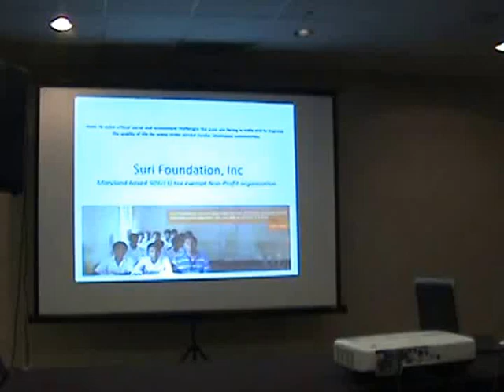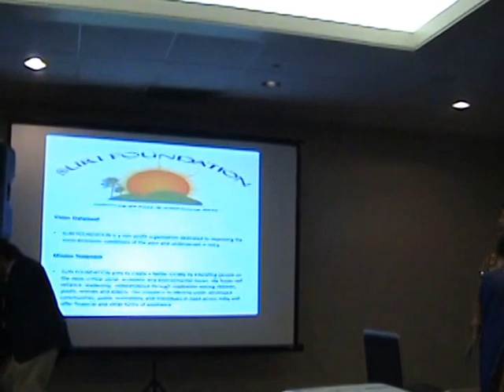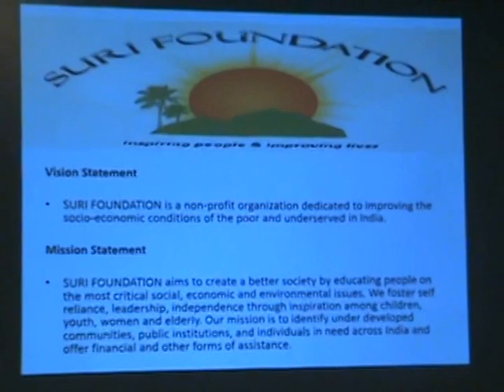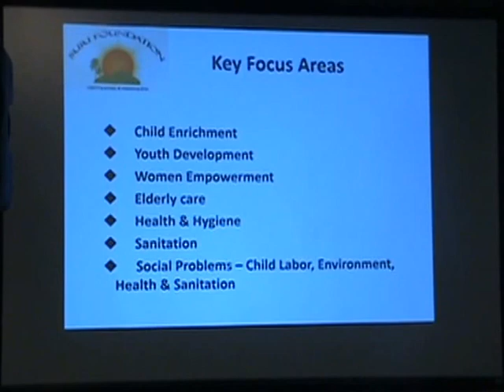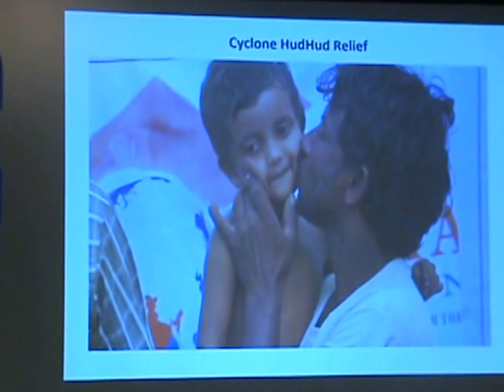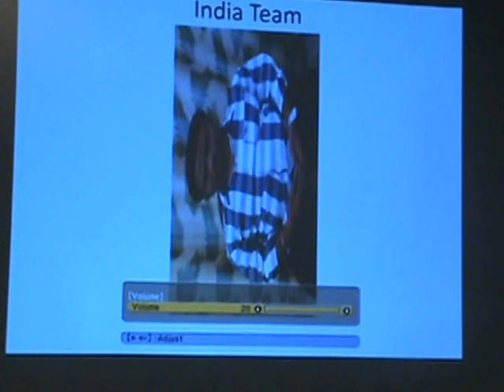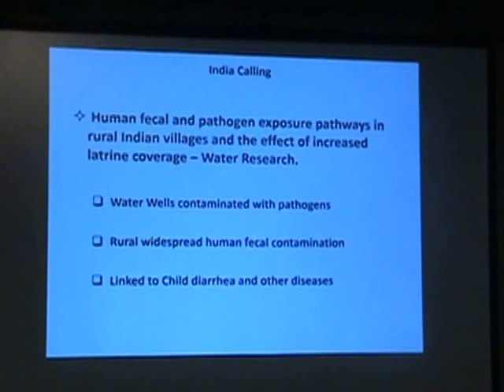M2U00012 2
Gopi presentation on Suri Foundation